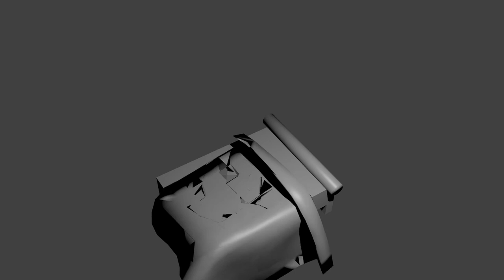Blender Test cloth simulation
Un test débile avec blender, juste voir comment ça marche... ^^"